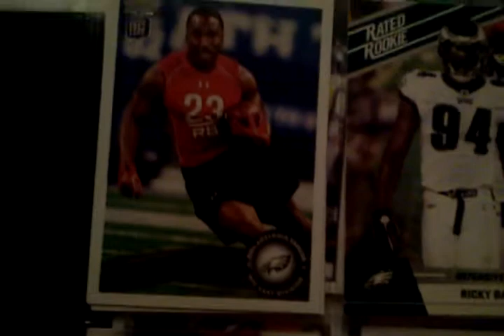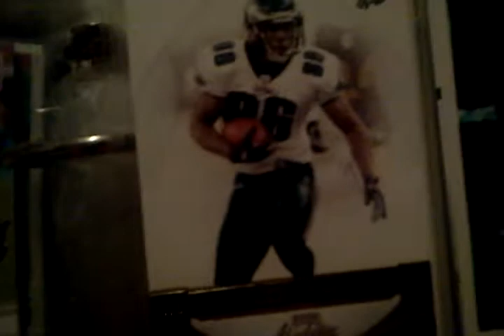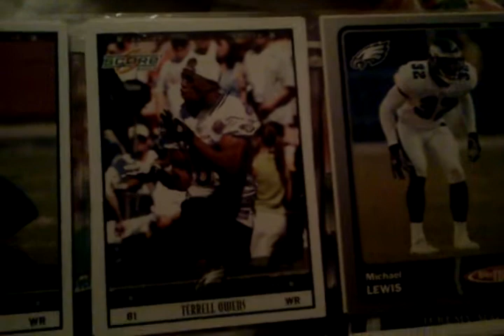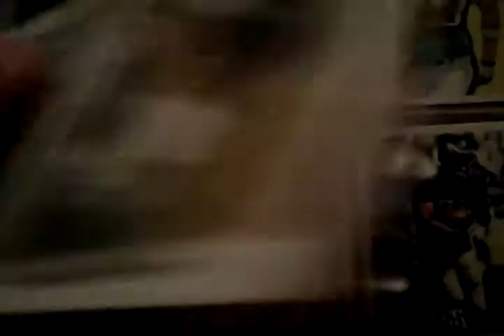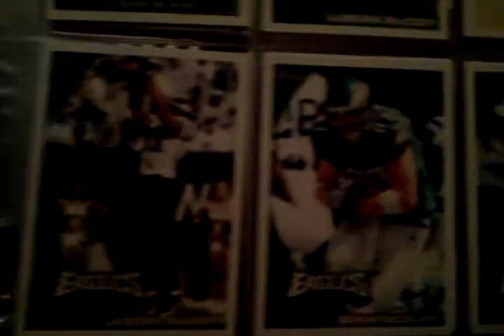Football Cards: Philadelphia Eagles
all my eagles cards